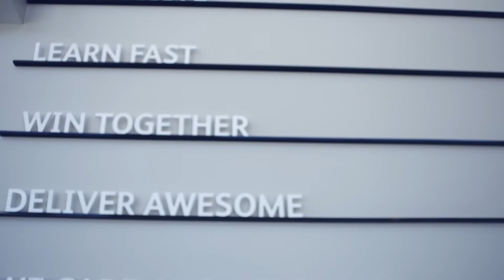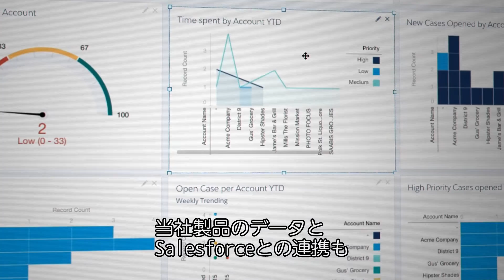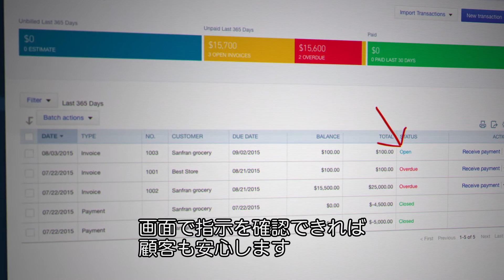【お客様事例-IT・ソフトウェア業界】Intuit 社 - Service Cloud の SOS 機能で顧客とサポート担当者がつながり、高品質なサービスを実現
Intuit 社は会計士や個人事業主などに対して、財務会計業務を提供しています。同社では 9 種類もの CRM システムが乱立していたため、効果的な顧客サポートを行えずにいました。そこで、Service Cloud を導入してすべての顧客情報を集約しました、さらに、SOS 機能で顧客とサポート担当者が製品の画面を共有することで、より高度なサービスを提供できるようになりました。